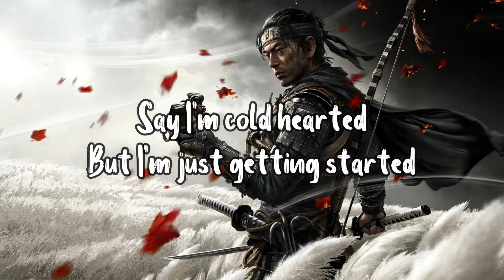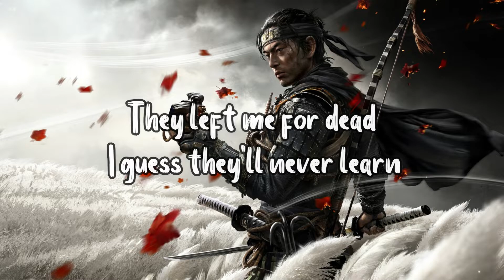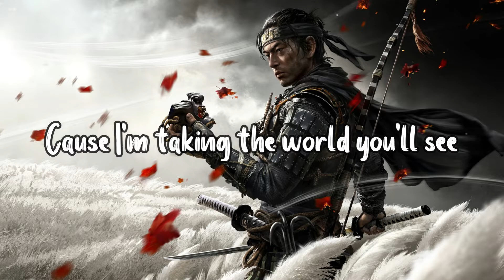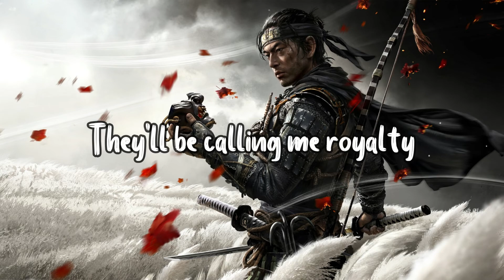Royalty[Bass Boosted]-ft. Neoni ||Text Audio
Song credits
Song Name –Royalty
Singer:-ft. Neoni